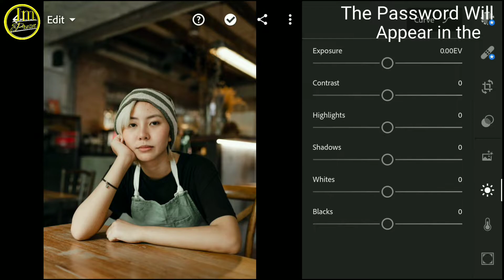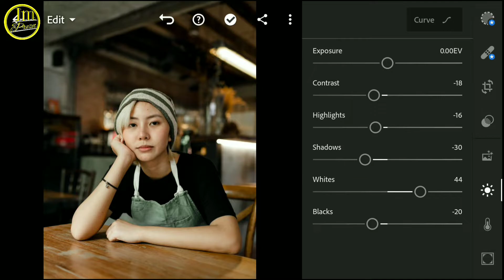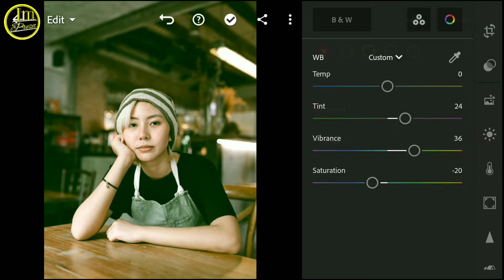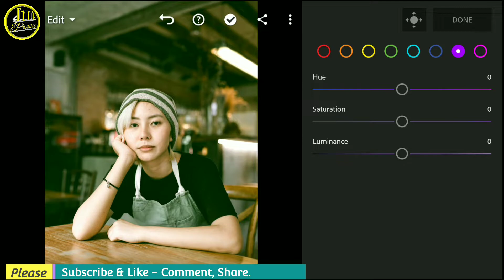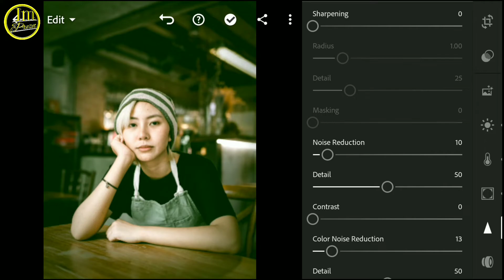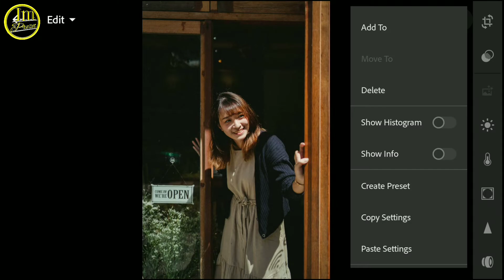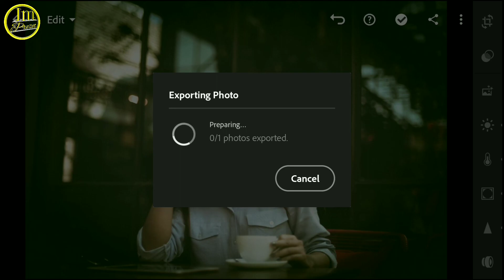Disposable Camera Effect Lightroom Mobile Preset | Im Preset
How to Edit Disposable Camera Effect Photography | Disposable Camera Effect lightroom Presets, new 2022

In this video, I will show you how to edit Disposable Camera Effect filters using Lightroom mobile. and Desktop

▶ Background music
▶( Official Music)

▶ picture
▶Pexels.com
▶Unsplash.com